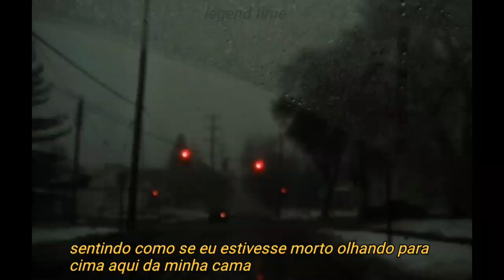lil peep - glassy (legendado)